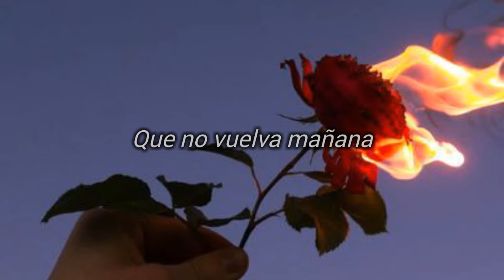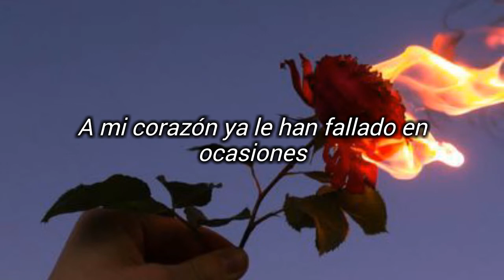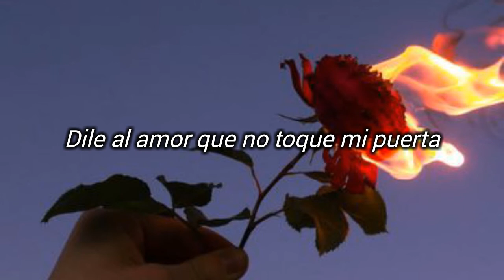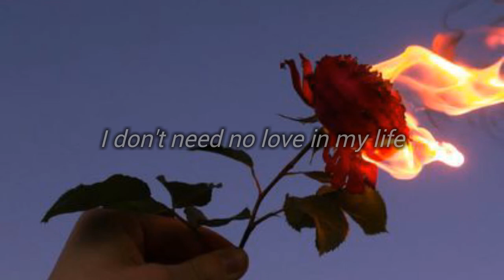Dile Al Amor - Aventura (Letra/lyrics)